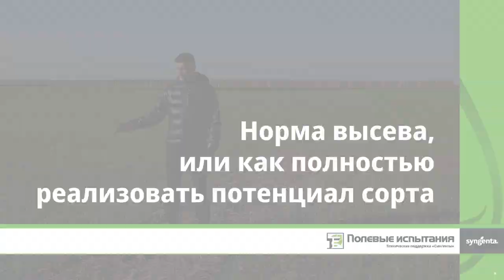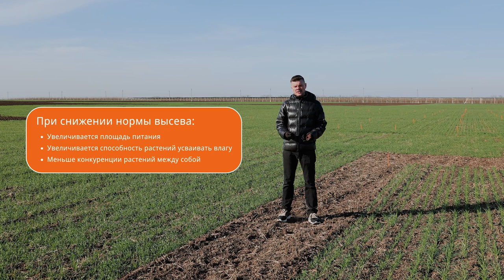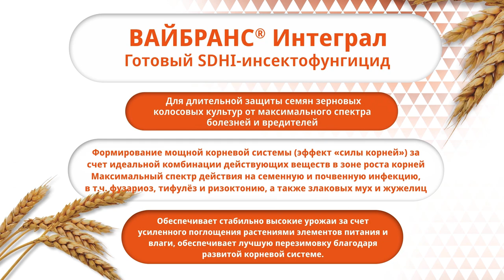Анатолий Таракановский: о норме высева или как полностью реализовать потенциал сорта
В ролике фитопатолог-диагност Анатолий Таракановский рассмотрит тему нормы высева и реализации потенциала сорта: какие сорта можно сеять со сниженными нормами сева, как норма высева влияет на урожайность, и почему нужно помнить о тенденции снижения норм сева.